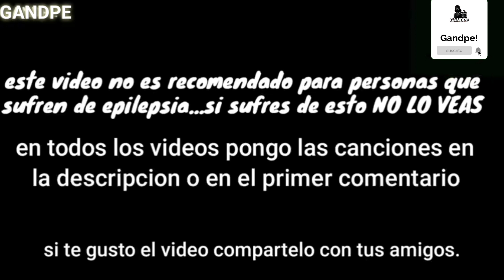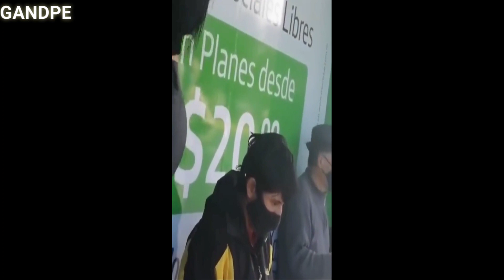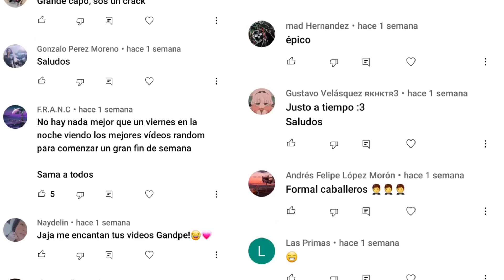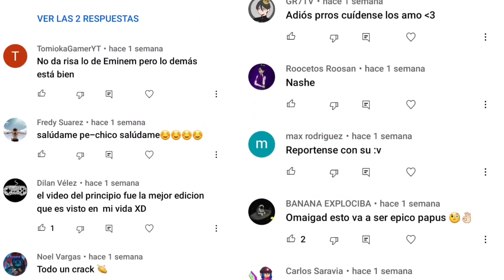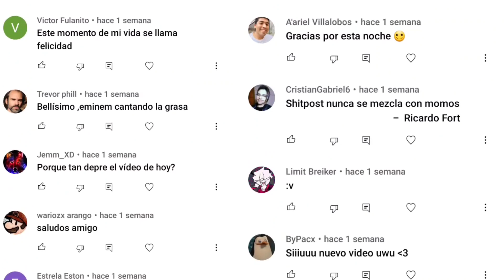VIDEOS RANDOM #584|MEMES RANDOM|SHITPOSTING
Los mejores vídeos de risa, si te ries pierdes, videos random, memes.
Bienvenidos al canal de gandpe videos randoms y packs, para pasar un rato riendo y a gusto para sacar el tigre que llevas dentro.

Código en la tienda de fornite: gandpeytb

Quieres ropa de MEMES zukulenta aquí en este link esta :
Si usas el código MEMES te descuentan otro 5% mas

No sabes ver el pack de la miniatura?

Canciones usadas:
00:06 love nwantiti [Remix]-CKay Feat. Axel & Dj Yo!
00:49 venom-eminem
01:04 Omae Wa Mou-deadman 死人
01:32 Bad To The Bone-George Thorogood & The Destroyers
01:43 Robot Rock-daft punk
02:09 Madonna-gimme gimme
03:00 Oh Yeah-Yello
03:22 Crystal Dolphin-engelwood
03:55 Eye In The Sky-The Alan Parsons Project
04:48 Intro-Forbiden
06:10 Somewhere Over the Rainbow-Israel Kamakawiwo'ole
06:54 Shiva-La Máquina Camaleón
07:40 Kiss Me More-Doja Cat Feat. SZA
08:27 Married Life-Life-Michael Giacchino
08:45 Let Her Go-passenger
08:56 Still Don't Know My Name-Labrinth
09:24 Nuestra Canción-Monsieur Periné Feat. Vicente García
10:04 Atlas: Touch-Sleeping At Last
10:10 Spoiler (Original Mix)-Hyper
10:35 Pump It-The Black Eyed Peas

© Images ~
© Videos ~
© Songs ~
© interprete ~
Copyright Gandpe!® Todos los Derechos Reservados,todo el contenido en adelante ha sido recopilado y editado por mi, no puedes usarlo sin mi permiso,algunos videos random los hago yo,otros no... asi que si son las mismas secuencias de videos quiere decir que me lo robaste haz tus propias recopilaciones,te invito.